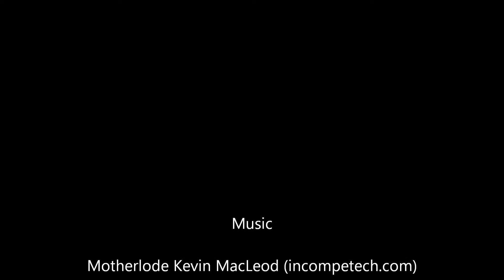2001 2003 Mercedes S Class Chassis Brain Box 0225450832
Years: 2001 , 2002 , 2003 ,
Vehicle Make Model: Mercedes S Class
Part Name: Chassis Brain Box
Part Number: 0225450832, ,